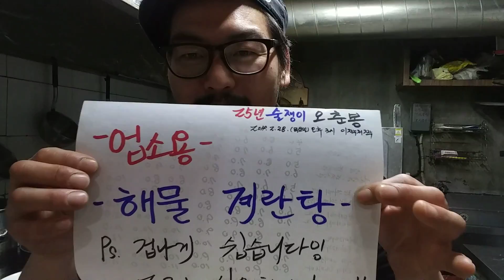업소용 해물계란탕